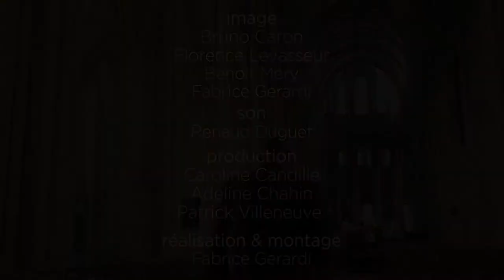YOM & BAPTISTE FLORIAN - PRIERE